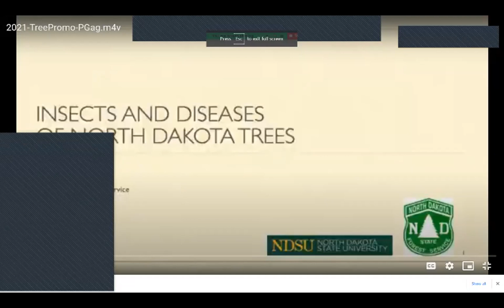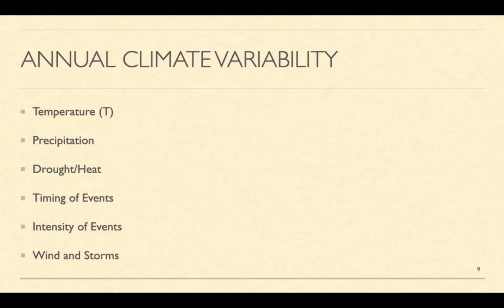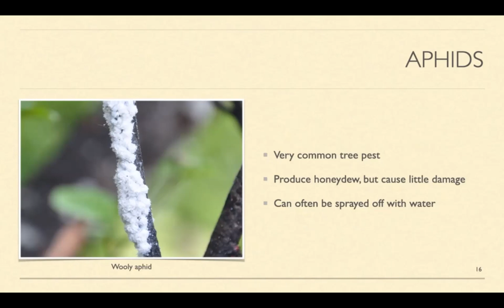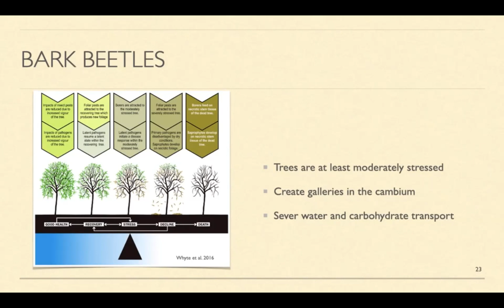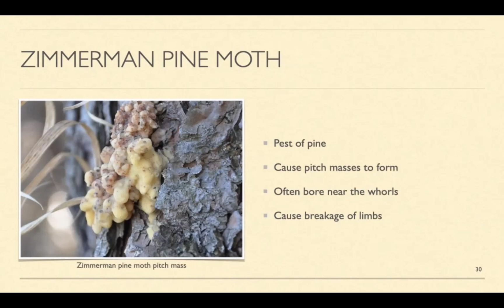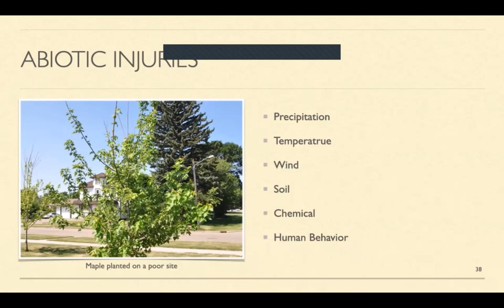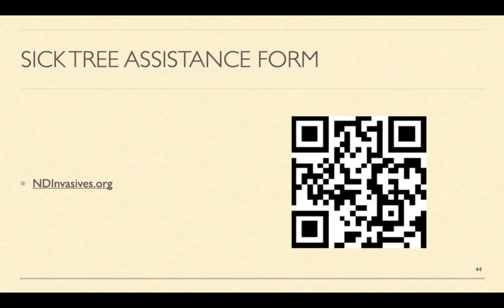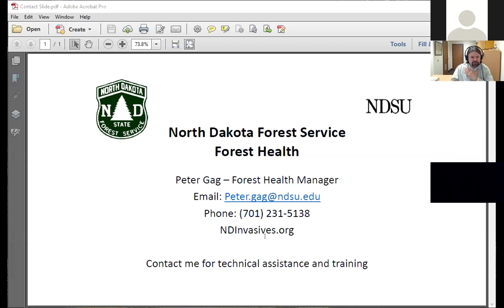Insects and Disease - Peter Gäg, Forest Health Manager, NDFS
2021 Tree Promotion